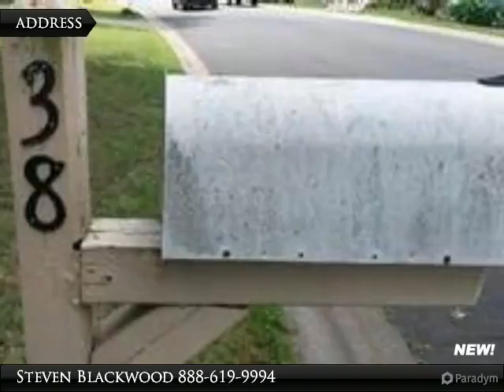38 Hickory Ridge, Benton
Close and convenient to everything Benton has to offer! Three bedroom, 2 bath with open living and dining. Entertain in this tree shaded back yard this summer.

Presented By:
Steven Blackwood, Blackwood Team Realtors